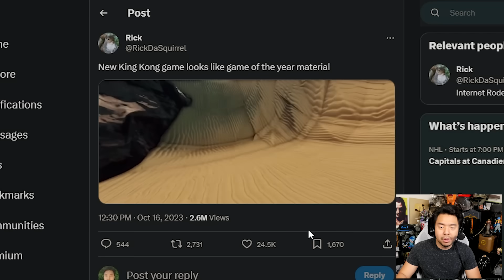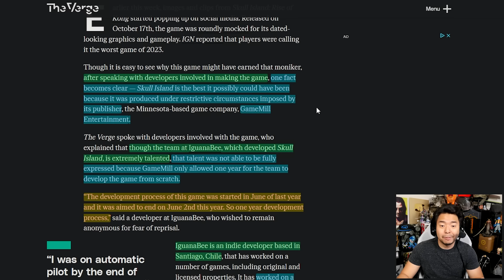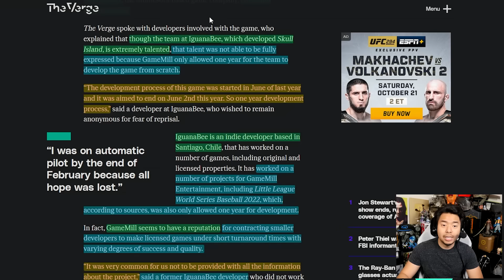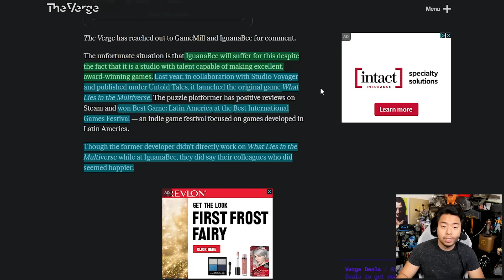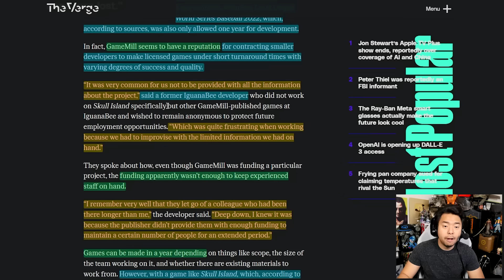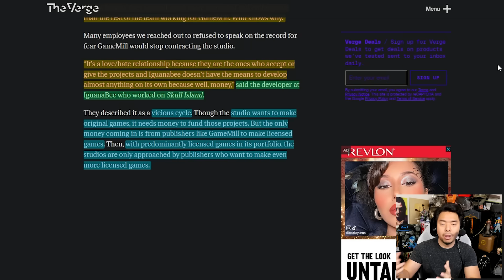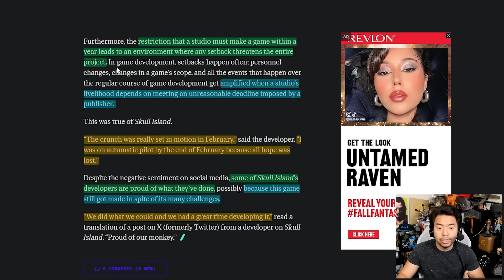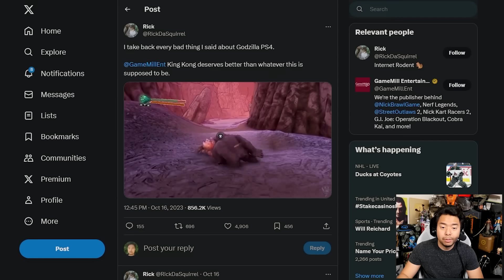Publisher Gamemill Gave Devs Only 1 Year To Make Disastrous Skull Island: Rise of Kong Game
TOP PATRONS
[CIPHER]
 - Waning Zane

[BIG BOSS]
 - Devon B

 - Jonathan Ball
[BOSS]
 - Gerardo Andrade

 - Michael Redmond

 - Peter Vrba

[LEGENDARY]

 - BattleBladeWar